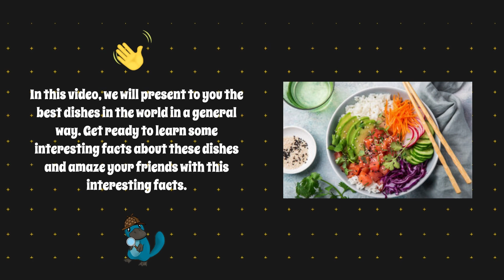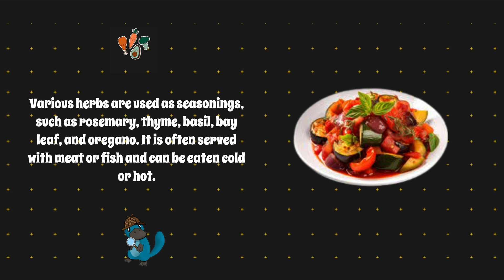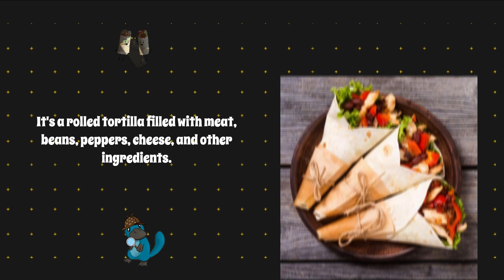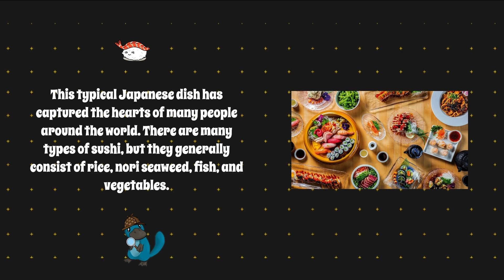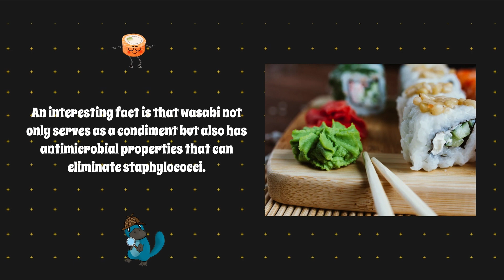TOP 10 MOST DELICIOUS FOODS IN THE WORLD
Welcome to our new video! Each person has their own taste and preferences. Some prefer salty over sweet, while others enjoy the bitterness. In this video, we will present to you the best dishes in the world in a general way. Get ready to learn some interesting facts about these dishes and amaze your friends with this interesting facts.

📰 If you want to know more about it, you can read our post on Blogger

Number 10 0:32
Number 9 1:05
Number 8 1:40
Number 7 2:16
Number 6  2:52
Number 5 3:15
Number 4 3:32
Number 3 4:18
Number 2 5:00
Number 1 5:18